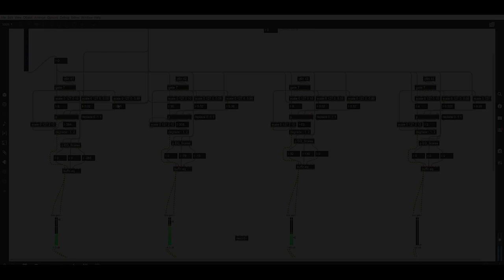MAX MSP Live Coding / Improvisation #1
I make some noise with a patch I built. Opted out of using a midi controller this time but will use one in the next vid.

Comment if you want the patch!